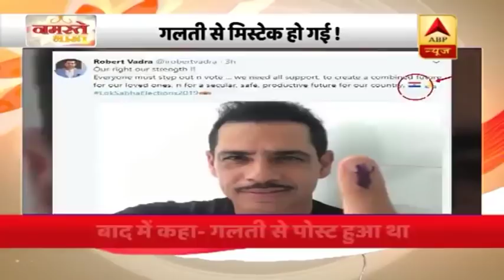छठे चरण के मतदान में कौन आगे कौन पीछे? देखिए | ABP News Hindi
छठे चरण में 59 सीटों पर कुल 63 फीसदी मतदान हुआ, अब देखते हैं कौन सा राज्य रहा वोटिंग में टॉप पर और कौन फिसड्डी.
छठे चरण में यूपी की 14 सीटों पर 54 फीसदी वोटिंग हुई. बिहार की 8 सीटों पर उनसठ फीसदी वोट पड़े.

दिल्ली की 7 सीटों पर 60 फीसदी लोगों ने वोट किया. पश्चिम बंगाल की 8 सीटों पर 80 फीसदी लोगों ने मतदान किया. हरियाणा की 10 सीटों पर अड़सठ फीसदी मतदान हुआ. झारखंड की 4 सीटों पर 64 फीसदी लोगों ने वोटिंग की.